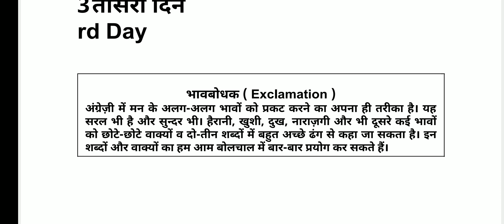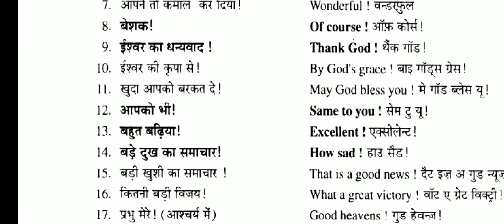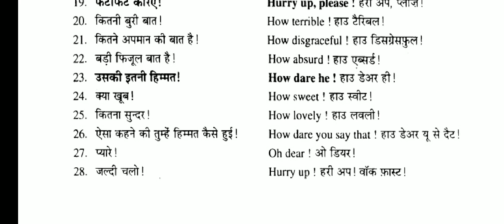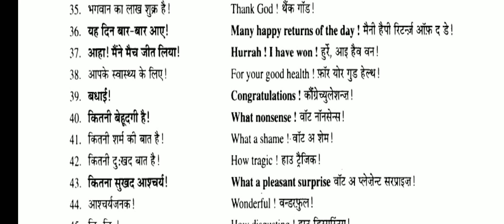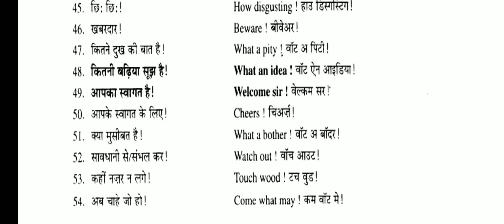Rapidex English speaking Day-3 | रैपीडेक्स इंग्लिश स्पीकिंग तीसरा दिन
Exclamation!